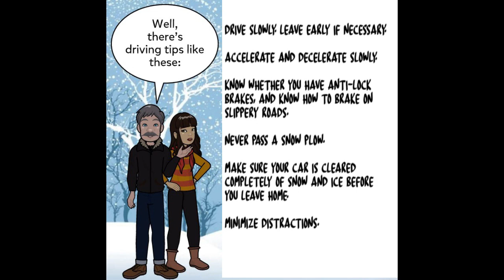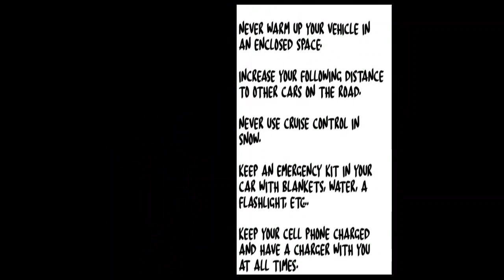Winter Driving Tips with Grandpa!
Grandpa wants his granddaughter to be safe driving this winter. Listen in on his advice!!